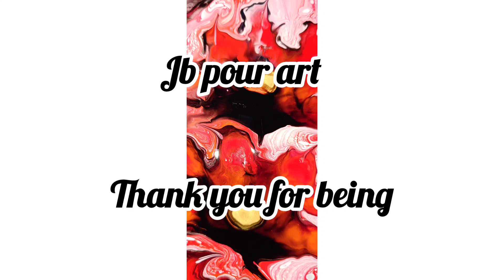#44 Acrylic Pouring / Blown poppy flowers / Spring is coming / Tutorial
Colors:
-Vermilion
-Cadmium red deep
-Crimson
-Deep gold